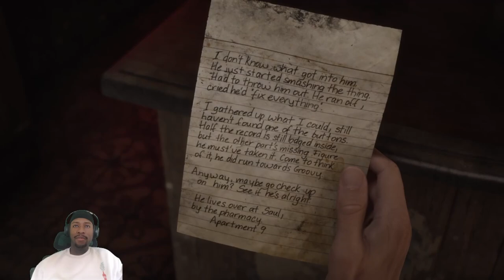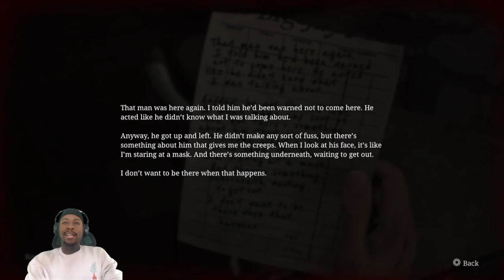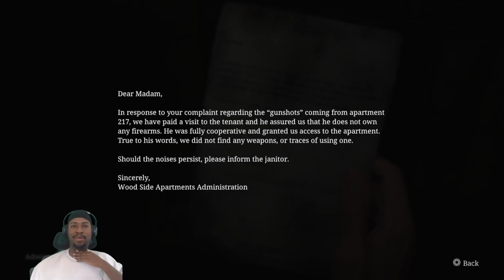Silent Hill 2 Remake | Part 2: I CAN'T FINISH THIS GAME!! [2024]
3 LIKES = PART 3